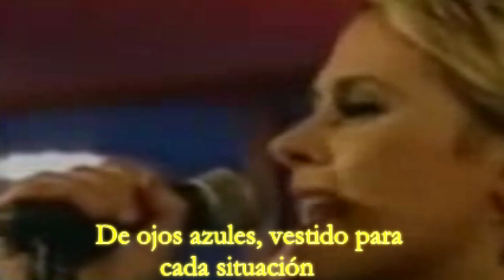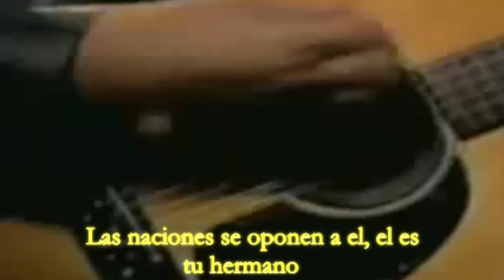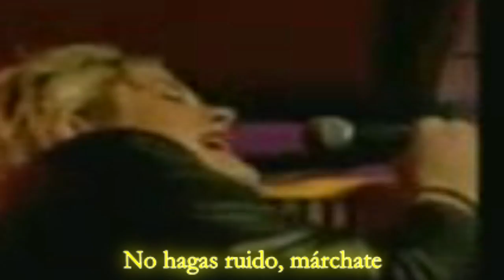Situation - Yazoo - Subtitulado